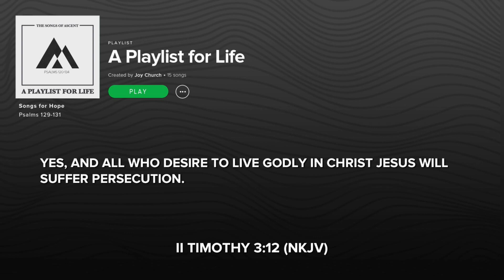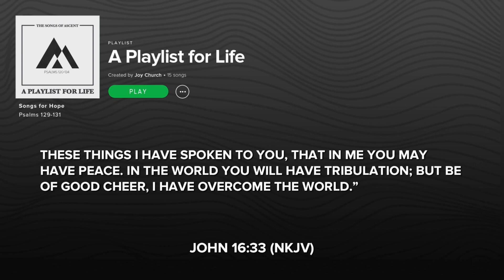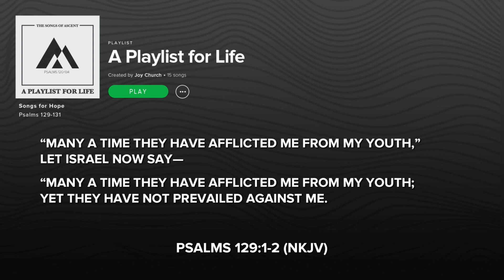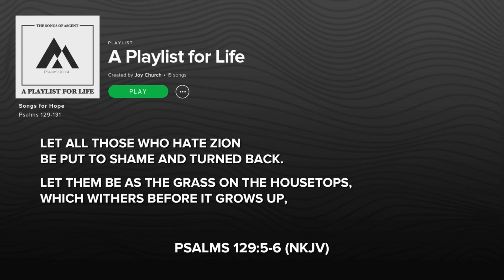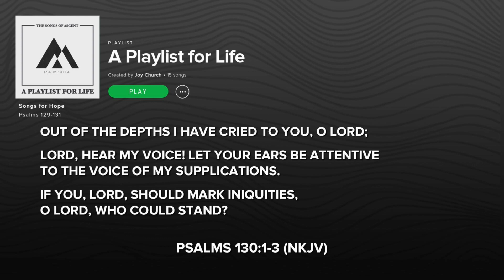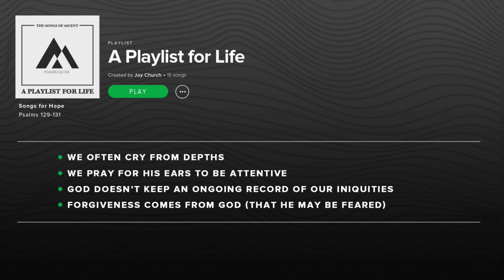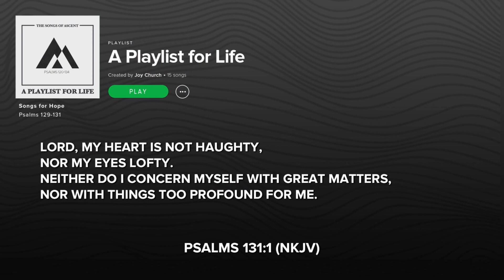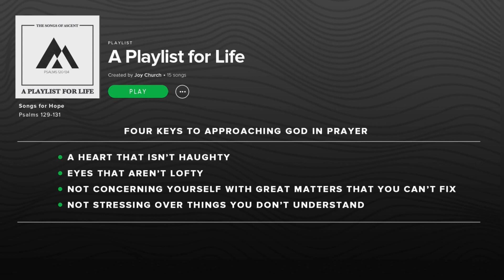Joy Church Medford: Sunday December 1st, 2019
Pastor Steve delivers a great message to the church!
Message: Pt. 5 Songs for Hope
Series: Playlist for Life: The Songs of Ascent